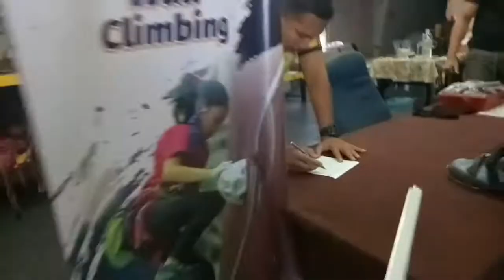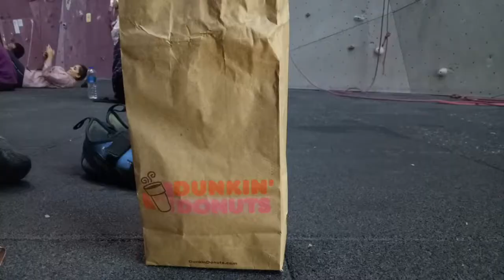VLOG: Sunday morning- Let's rock climbing.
Background musics credit to:

Musician: Jef

Musician: Not The King. 👑

Musician: @iksonofficial